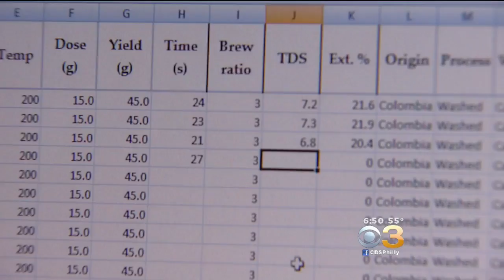New Coffee Shop In South Philadelphia Uses Science Behind Its Brew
Justin Finch reports from Function Coffee Labs.